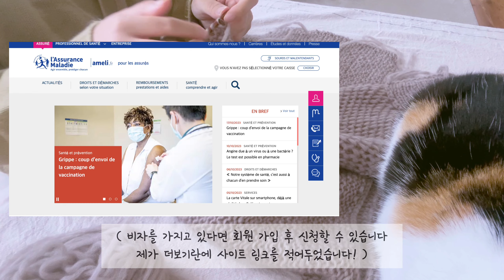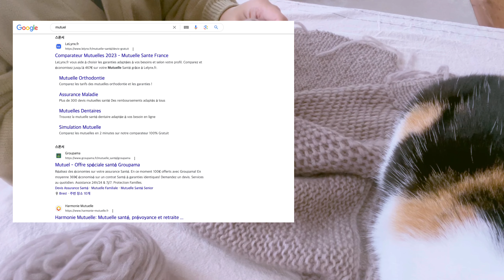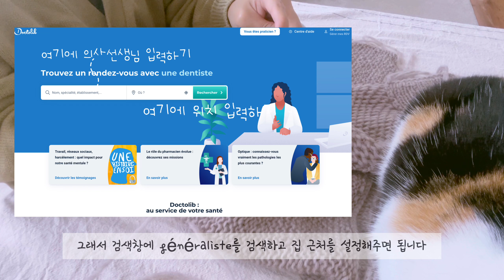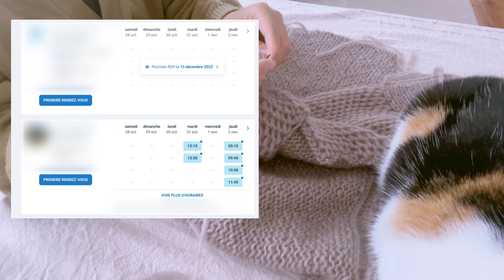[VLOG] 🇫🇷 프랑스에서 병원에 가려면? l 모인 어플로 프랑스 은행에 송금하기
안녕하세요

항상 좋은일만 가득하세요오오오 💜

영상에 나온 사이트 주소 입니다
- 아멜리

본 콘텐츠는 모인 해외송금에서 소정의 광고료를 지급
받아 제작되었습니다.

01:06-02:26 해외 송금 어플 모인

은행 보다 빠른 해외 송금이 가능하고
24시간 고객 상담이 가능한
유학생인증 후 송금 수수료 0원이 되는 해외 송금
모인이 궁금하시다면 아래 링크를 클릭해주세요!

+악의적인 댓글은 통보없이 삭제 될 수 있습니다